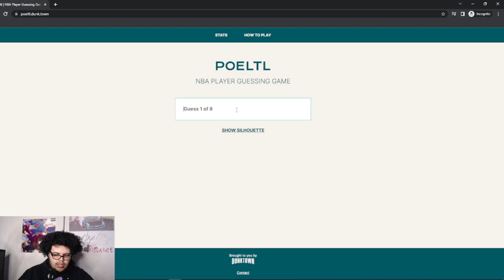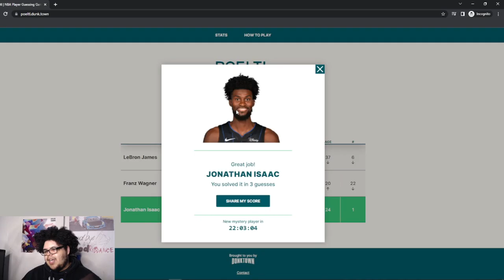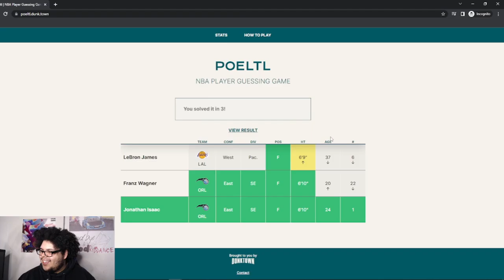Poeltl But I'm Elite (5/26/22)